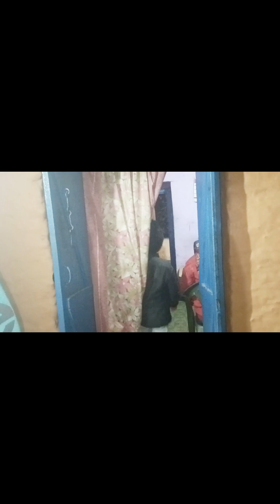My Last vlog ।। 2022 Last trip आज हम गए अपने गांव, अपने घर।।सीधे पहाड़ से पहाड़ों की सुंदर वादियों